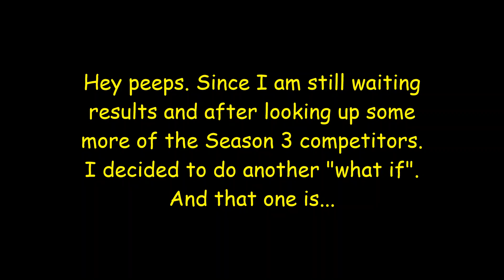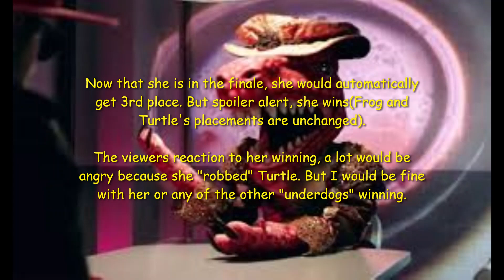Masked Singer "What if" Episode 18: T-rex